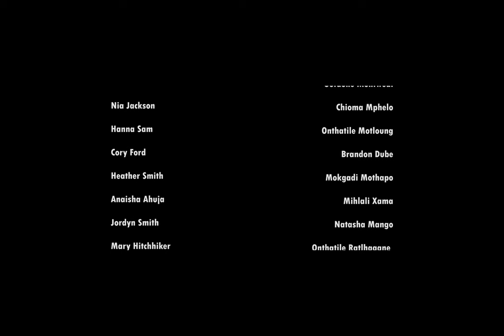"Bloody Finger" - Short Horror Film (2023)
In association with @IndigenousEntertainment

Directed by Keano Mirando
Written & Produced by Tumi Mokobane
Director of Photography: Thato Vuma & Theodore Mitole
Special effects by Peet Van Jaarsveld
Edited by Thato Vuma
VFX by Keano Mirando

Starring
Onthatile Motloung
Chioma Mphelo
Brandon Dube
Gofa Montwedi
Mihlali Xama
Mokagi Mothapo
Natasha Mango
Onthatile Ratlhagane